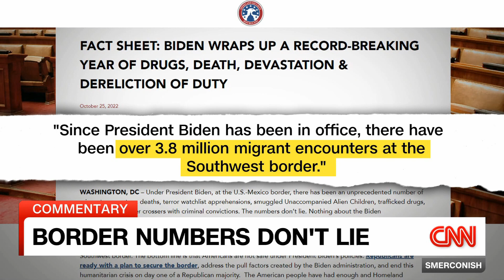Why Is CNN Telling American's About Border Crisis Now?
We've been telling you about Biden's Southern border crisis for two years. Why, all of a sudden, is CNN reporting about the border crisis? Could it be they now need to get rid of 2024 candidate Joe Biden?

Michael Smerconish doesn't give you all the numbers, he doesn't mention the numbers of getaways, those being bussed and flown in by the Biden administration who are not included in these numbers, along with so many others coming in in ways where they are not being counted.  These people are not being sent home, and many are young men, not families, and they are coming for financial reasons. They do not meet the requirements for asylum.

Just ask Democrat NYC Mayor Eric Adams. Adams hasn't seen anywhere near the number of illegal immigrants the border states see everyday, but he is irate about the open border and the number illegals his city can't take care of.